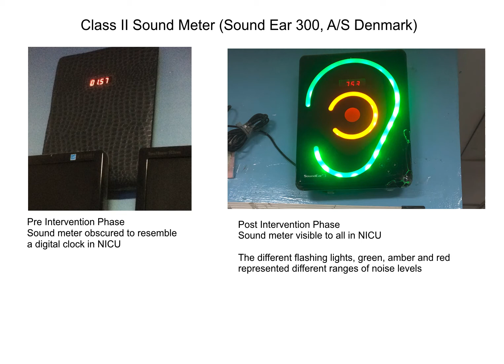Noisy NICU : Impact of staff sensitization on noise levels